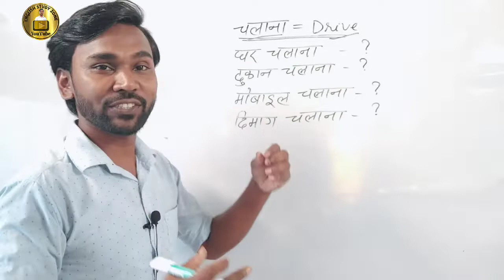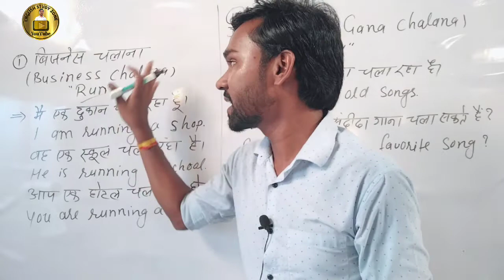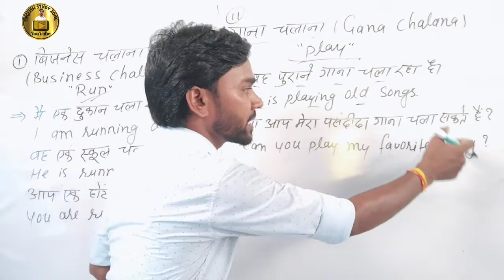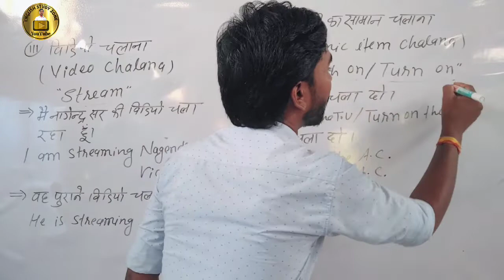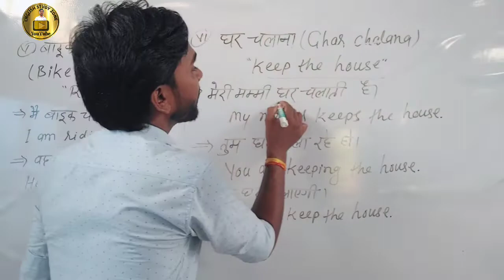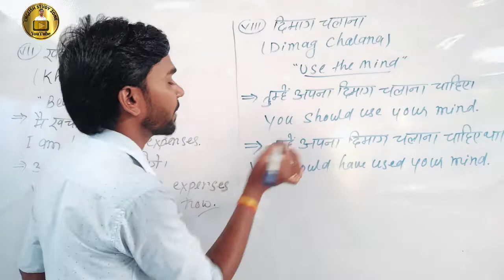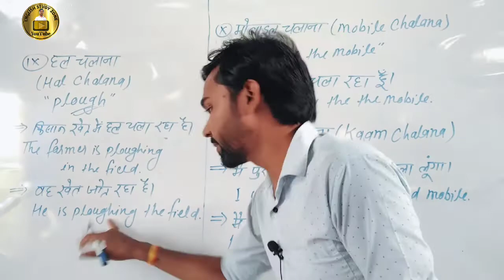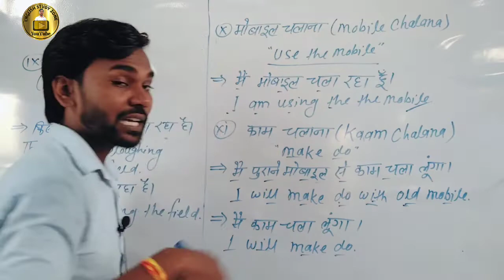Drive मत कहना हर जगह | Speak advance English | Learn English Speaking Practice with Nagendra Sir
Hello friends!!!
In this video we will learn 10 English sentences speak like a native speaker . English Speaking Practice , Practice your spoken English skills learn most useful english phrases for daily english conversation , speak english with family and friends , Learn english in hindi with Nagendra Sir 🙂☺️
Watch this video till end and share it among your friends so that they also can enjoy benefits . . By Nagendra_Sir

       ::- धन्यवाद -::🙏🙏🙏
     🌸ENGLISH STUDY ZONE🌸